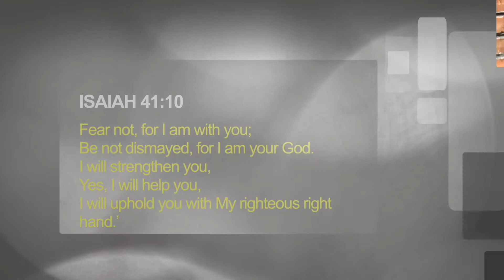Message to Mama Laura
A Message to Mama Laura